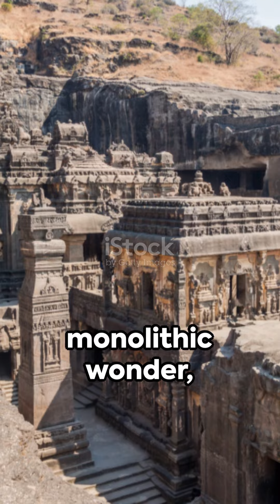Unveiling the Mysteries of Ajanta & Ellora